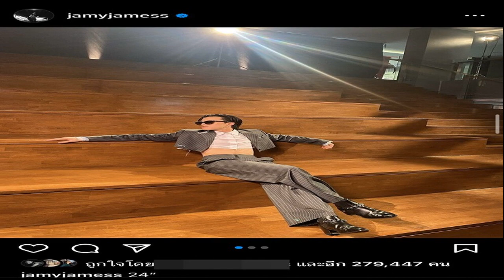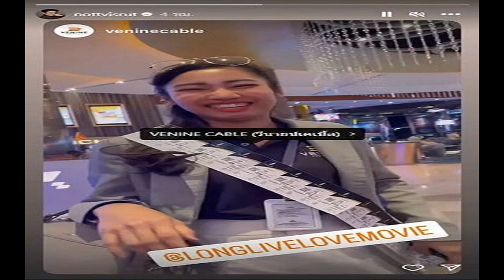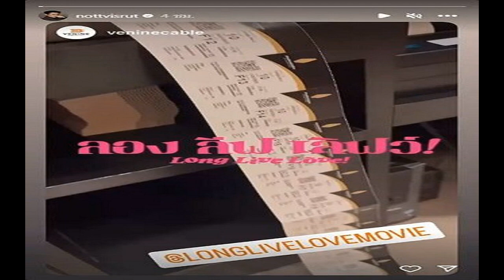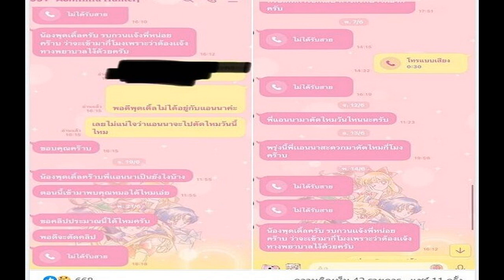หวิดเสียโฉม เจมส์ ธีรดนย์ เกิดอุบัติเหตุบริเวณหัว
หวิดเสียโฉม “เจมส์ ธีรดนย์” เกิดอุบัติเหตุบริเวณหัว เผยเหตุผลน้ำหนักแตะเลข6 พุ่งสูงสุดในชีวิต
นักแสดงหนุ่ม เจมส์ ธีรดนย์ ศุภพันธุ์ภิญโญ ขึ้นแท่นแบรนด์แอมบาสเดอร์คนใหม่ล่าสุดของ “ชเวปส์” และเดินทางมาร่วมสร้างความสดชื่นในงานเปิดตัว “ชเวปส์” รสชาติใหม่ “บลูเบอร์รี เลมอน โซดา สูตรไม่มีน้ำตาล ณ “Tent Zone” ภายใน “เอสเคป แบงค็อก” ชั้น 5 ศูนย์การค้า ดิ เอ็มควอเทียร์
เจมส์ ธีรดนย์

ซึ่งก็สร้างความตกใจไม่น้อยเมื่อสังเกตเห็นว่าใบหน้าช่วงหน้าผากของหนุ่มเจมส์เป็นรอยแผลผสมรอยฟกช้ำอย่างเห็นได้ชัด ภายหลังจบงาน จึงได้สอบถามว่าเกิดอะไรขึ้น พร้อมทั้งเรื่องของน้ำหนัก ที่เจ้าตัวบอกว่า ไม่เคยแตะเลข6 มาก่อน

หน้าผากไปโดนอะไรมา? “อุบัติเหตุนิดหน่อย ทำงานแล้วก็เกิดอุบัติเหตุนิดหน่อย คือโอเคเดี๋ยวอีกไม่นานทุกอย่างก็ร้อยเปอร์เซ็นต์ครับ อีกไม่นานก็หายแล้ว วันนี้คือเราไม่กลบแต่งหน้ามาเลย มันก็คอมเพรสด์ลุกซ์ดีนะครับ มันก็จะแบดๆ หน่อย
มันรุนแรงไหม? “คือมันก็เจ็บครับเป็นขนาดนี้ แต่ไม่เป็นไรมันก็คือแอคซิเดน เช็คเรียบร้อยไม่มีอะไรปลอดภัยหายห่วงสบาย ยิ้มเข้าไว้อย่ากลัวเลย”

แล้วเราต้องไปฟอลโล่อัพอะไรอีกไหม?
“คือมันก็ตามอาการ คือมันก็เป็นสิ่งที่หายเองได้ เราก็เช็คหมอเรียบร้อยแล้ว ต่อให้อาการมันจะเป็นอะไรก็ไม่ได้เปลี่ยนวิธีการรักษา ก็ปล่อยให้มันค่อยๆหายเองไปครับ

เป็นห่วงกังวลเรื่องรอยแผลเป็นไหม? “แผลเป็นที่หน้าผมหายเร็วๆ (ตอนแรกที่เกิด ตกใจมากเพราะเป็นที่หัวด้วย?) ตกใจครับ ผมว่าทุกคนก็น่าจะตกใจในการเกิดสิ่งนี้ขึ้น แต่ว่าไม่เป็นไรเพราะว่าดีที่ช่วงนี้มันเป็นช่วงที่ได้พัก โอเคไม่เป็นไรเรามีเวลารีคัพเวอร์ มันก็อุบัติเหตุเกิดจากเราเองเราผิดพลาดเองไม่เป็นไร(ยิ้ม) ช่วงนี้มันไม่ได้มีการถ่าย มันก็เลยไม่ได้มีอะไรกระทบผมว่าน่าจะประมาณอาทิตย์นึงหายเป็นปกติแล้วครับ ตอนนี้คือมันก็เป็นรอยแผลกำลังจะเป็นสะเก็ดครับ ขูดนิดนึง เกิดขึ้นประมาณสองสามวันที่แล้ว นิดเดียวไม่เป็นไร”

ล่าสุดเลยเห็นโพสต์น้ำหนัก 62 ต่อ คือน้ำหนักที่เพิ่มขึ้น? “เพิ่มครับ ชีวิตผมหนักสุดคือ62นี่แหละ ตั้งแต่เกิดมาก็เพิ่งเคยหนักขนาดนี้เหมือนกัน คือเราคุมให้มันขึ้นมา เราอยากทานฟอร์มหุ่นก็เลยเอาน้ำหนักขึ้นมาเข้ายิม”

ที่เขาเรียกว่าบั๊กใช่ไหม? “ใช่ใช่ครับบั๊ก แต่ว่าผมอ่ะผ่านช่วงบั๊กมาแล้วคือเวลาเล่นเราก็จะบั๊กขึ้นไปแล้วก็ลีนลง ผมอ่ะหมดช่วนนั้นไปละ ตอนนี้ก็คือเมนเทน บั๊กดับลีนผมสามเดือนจบแล้ว ตอนนี้ก็คือเมนเทนเสริมอะไรไป”

เหมือนว่าเจมส์กำลังจะปั้นหุ่นให้มีกล้าม? “คือการออกกำลังกายมันก็รู้สึกสุขภาพดี คือบางทีเราก็รู้สึกว่าร่างกายเราก็ต้องการออกกำลังกายบ้าง คือก่อนหน้าเนี่ยไม่ค่อยออกกำลังกายเท่าไหร่ ส่วนใหญ่ก็เล่นยิมก็แล้วแต่เรื่องแล้วแต่บทด้วย ก็ค่อนข้างจะเชฟตัวให้เข้ากับบทมากกว่า ปกติก็ไม่ค่อยได้เล่นแต่ว่าพอตอนนี้มาได้เล่นปุ๊บมันก็รู้สึกอยากเมนเทน มันก็ดีได้วิ่ง พอเราเป็นภูมิแพ้เราได้วิ่งมันก็ช่วยเรื่องภูมิแพ้ ก็หลายๆอย่างครับ ก็ทั้งเวิร์คเอาท์ที่เป็นแบบเวทเทรนนิ่ง แล้วก็เวิร์คเอาท์ที่เป็นคาร์ดิโอด้วย

แล้วจุดสูงสุดของเราคือยังไง เป็นหนุ่มนักกล้าม? “ก็เมนเทนประมาณนี้ จะไม่ได้คิดจะเป็นนักกล้ามคงไม่”

คงไม่มีแล้ว เจมส์คนเอว 24? “คือตอนนี้เอวมันก็ยัง 26 อยู่นะ เพราะเราแบบเราคุมอาหาร มันก็ไม่ได้อ้วนขึ้นอะไรขนาดนั้นมันก็เป็นกล้ามเนื้อ เอวผมก็เท่าๆเดิม คือมันมีช่วงที่อ้วนอ้วนใส่กางเกงไม่ได้ ผมก็เลยไม่ได้แล้ว ลีนลงเลยดีกว่า ก็กลับมาใส่กางเกงได้เหมือนเดิมนะครับ”

แล้วช่วงนั้นคนทักเยอะไหมว่าเราดูมีน้ำมีนวลขึ้น? “ไปออกหน้าออกหน้า เราเลยไม่ค่อยลงรูปเท่าไหร่ เพราะมันออกหน้า (ก็ฉีดแฟตสลายช่วย?) ไม่ ผมธรรมชาติ ไม่เอาไม่กล้าไม่ไปฉีด
ก็สรุป การที่น้ำหนักเราขึ้นเป็นการตั้งใจ? “ตั้งใจครับ

แล้วหลังจากนี้เราจะเห็นนิวเจมส์ไหม? “ผมว่าน่าจะประมาณนี้นะครับ 62 60 ไม่น่าทิ้งไป หรือว่าถ้าสมมติได้บทอะไรมา ถ้าต้องลดก็ค่อยๆลด ได้บทอะไรมาที่อยากให้เพิ่มก็เพิ่ม ก็คีฟหุ่นกลางๆ ไว้ก่อนครับ ให้มันหยืดยุ่นได้
หรือว่าอันนี้กำลังจะมีงานให้เราได้ติดตาม? “ไม่รู้ๆๆ (หัวเราะ)”